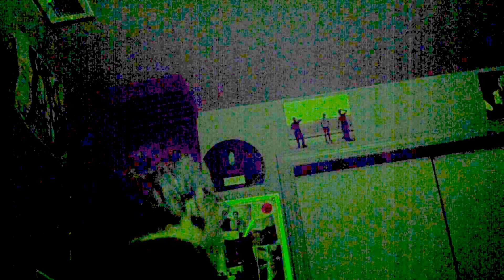ASSERTION- An Optical Focus On Rabo's Face